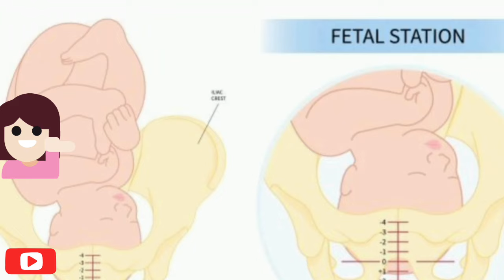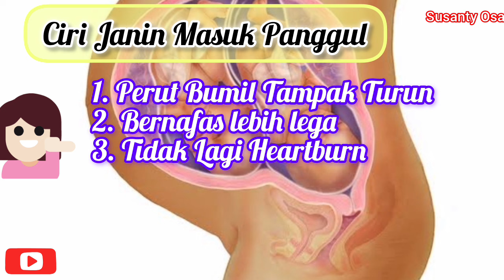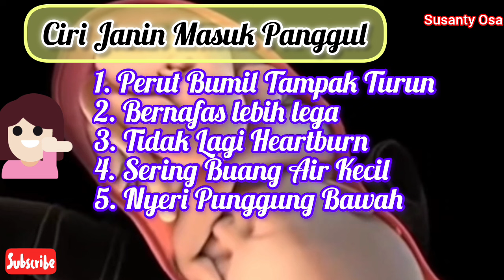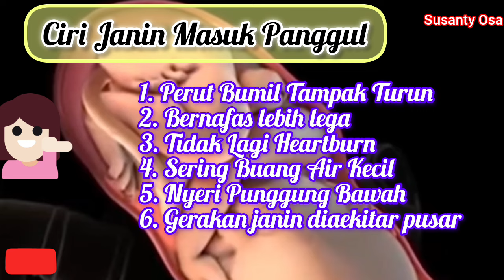Ciri Janin Masuk Panggul | Ibu Hamil Trimester 3